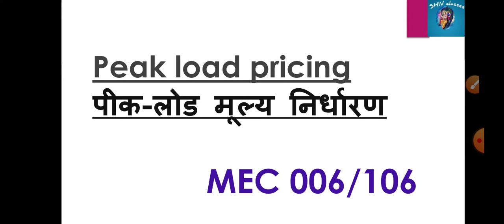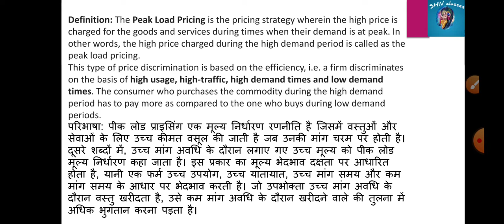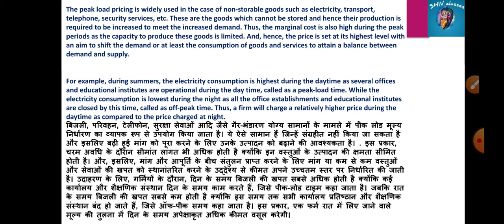MEC 006/106||Peak load pricing||M.A.ECO IGNOU||by Shivangi Bhatt